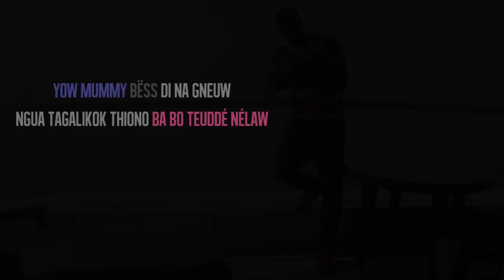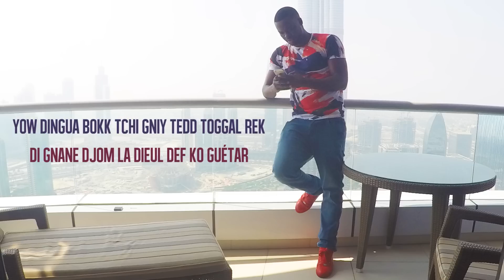Canabasse - Noflaye lyrics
DK Spirit est la nouvelle mixtape de Canabasse sortie le 08/04/2014
Elle est disponible en téléchargement gratuit sur le site officiel de Buzz Lab
Canabasse - Dk Spririt tracklist
1. Mane La Wone
2. Dedet
3. Walabok Baye
4. Girls Ft Cheeks & Zou Kana
5. Weurseuk ft Eliane
6. Antanougnou dome
7. Noflaye Ft Eliane
8. Radisson Music ft Tenny
9. Well Done
10. Kholal
11. 3iem Baram
12. Sama Prof Ft 2k
13. Metti
14. Werouwaye
15. It's Bass